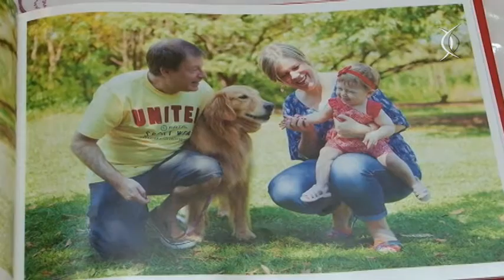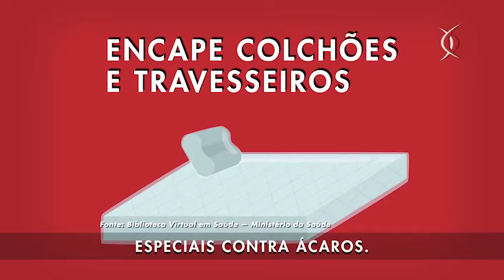Saúde Começa em Casa: Alergias em Casa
Você sabe quais tipos de alergias respiratórias existem? E sabia que é possível desenvolvê-las dentro da nossa casa?

Essas alergias podem ser causadas por diversos fatores diferentes, mas o mais comum é o acúmulo de poeira. Esse pó, às vezes, está em lugares que muita gente não imagina, como cortinas, tapetes, bichinhos de pelúcia, livros e papéis guardados ao longo do tempo. E ao contrário do que muitos pensam os problemas respiratórios contraídos nem sempre estão diretamente ligados à convivência com animais de estimação.